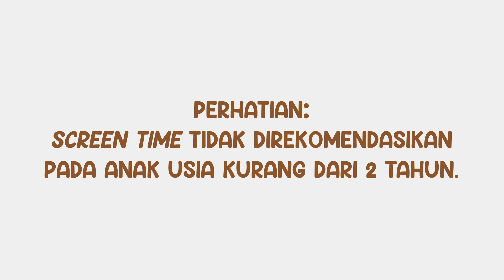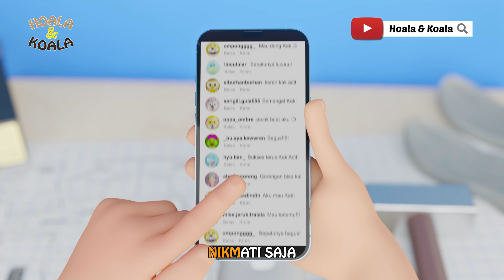Kompilasi Lagu Anak-anak Edisi Semangat Belajar | Hoala & Koala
Rekomendasi lagu anak-anak edisi semangat belajar untuk kalian!